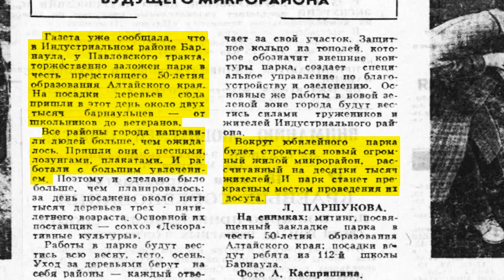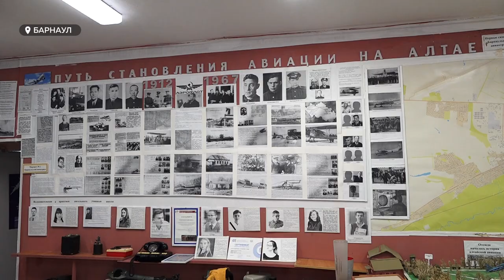Парк, который так и не случился. Барнаульцы хотят видеть зелёную зону вместо пустыря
Барнаульцы хотят увидеть вместо пустыря — парк. Речь идёт о территории за ТРЦ Европа. В советское время там хотели сделать большой парк для жителей строящихся кварталов. Сейчас микрорайон разросся и стал одним из самых густонаселенных, но парковой зоны там до сих пор нет. За годы пустырь «оброс» городскими легендами и даже успел стать криминальной зоной для барнаульцев. Но неравнодушные горожане не оставляют надежды сделать это место центром притяжения для всего района